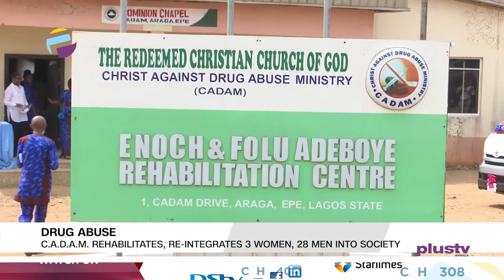Nigeria Needs A National Language - Prof Ubi|CADAM ReIntegrates Women, Men Into Society|PLUS REPORTS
Reports Making The News:
Mother Language: Nigeria Needs A National Language - Prof. Ubi
Electoral Reforms: Senator Abe Commends Buhari For Non-Interference With Process
Drug Abuse: C.A.D.A.M. Rehabilitates, Re-Integrates 3 Women, 28 Men Into Society